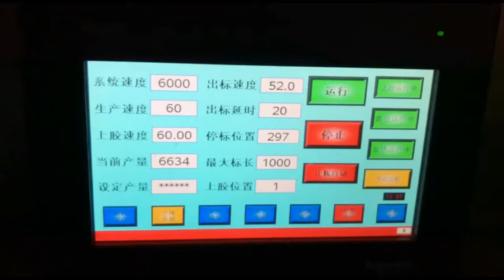Dishwashing detergent containers square bottles OPP hot melt glue labeling machine fully automated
YX series Dishwashing detergent containers square bottles OPP hot melt glue labeling machine fully automated designed and manufactured by our engineer team in cosmetic&food&pharma making and packaging machinery is widely used in the daily chemical industry like labeller equipments and such like.We as a famous manufacturer moreover can design and produce the packaging machine according to the special requirements from customers.
Product Application
1. Apply labeling production: All kinds of square shape bottles or containers, such as: plastic, metal, glass, etc.,
2. Applicable label: OPP film labels, paper-plastic composite film, labels, paper labels.
3. function: use for wrap around labeling on all kind of flat bottles.
SPECIFICATIONS of OPP labeller:
Label size L:300-420mm W:40-145mm
Labeling product size
(standard model)
L: 50-300mm￠: 40-100mm
Remark: Can be customized, the height adjustment range of each machine: ±50mm
Labeling production size(L*W*H)
L(40-150)mm*W(40-100)mm*H(50-300)mm
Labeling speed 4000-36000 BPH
Standing model labeling max width 100mm (Can be customized
Max outer diameter of the label 600mm
Paper core diameter 152mm
Max speed of come out label  100M/min
Labeling glue
Hot melt glue at both ends of each
Heating glue temperature 120~160℃
Speed adjustment method
Uninterrupted-adjust rate
Conveyor belt
L: 3500mm
W: 100mm
H: 1100mm ±30mm
Power consumption (W) 8000
Air consumption(MPA) 5-6
power supply Three phase 380V 50Hz
(According to local voltage in different countries, can add voltage transformer after customer told us about the local voltage.)
Machine net size (L*W*H)
(can be customized) 2420*2500*2050mm
Machine ne weight About 3000kg
Main Features
1) Simple structure in linear type ,easy in installation and maintation.
2) Adopting advanced world famous brand components in pneumatic parts ,electric parts and operation parts.
3) High pressure double crank to control the die opening and closing.
4) Running in a high automatization and intellectualization,no pollution
5) Apply a linker to connect with the air conveyor ,which can directly inline with filling machine .
Our Factory since 1992 has been manufacturing the cosmetic&food making and packaging machinery.In these field we have the experience rich enough to solve the questions encountered by our customers from both home and abroad.For more information about various high quality machinery like YX series Dishwashing detergent containers square bottles OPP hot melt glue labeling machine fully automated,please email via or browse our